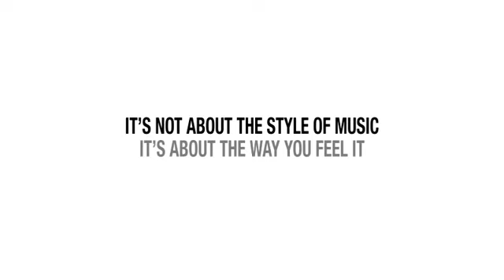Locking4life | I Am A Locker | Music Style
Created by Gemini and Prisca, the Locking4Life concept seeks to glorify Locking today by emphasizing its important role in "street dance" history. The project aims to bring Locking's values and spirit to a multitude of art forms, notably cinema, painting, graphic concepts and video